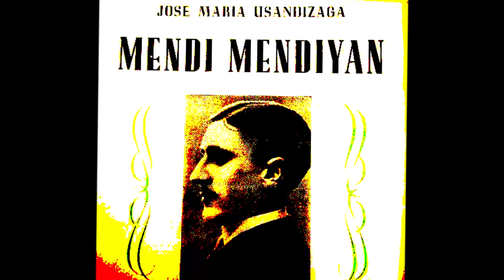USANDIZAGA-"MENDI MENDIYAN"-TORRACCIA-EUKEN OSTOLAZA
"HALARE", Aria de "Joxe Mari" de l'Opéra Basque
"MENDI MENDIYAN'(1910) de Joxe Mari USANDIZAGA (Schola Cantorum, PARIS).
Euken Ostolaza, ténor & Laura Sibella, piano.
Soirée Musicale du Domaine de "TORRACCIA",
CORSICA, Estate 2018.

Etre accueillis par Marc et Sarah a été un grand bonheur! Chanter au milieu des vignes de Torraccia a été une expérience très riche (acoustique à l'air libre). La présentation de Marie Delbet fut d'une grande brillance littéraire et d'un charme inoubliable. GRAZIE

moduleID=2823&lang=es

Joxe Mari, arrivé devant la chaumière de Andrea, chante:

HALARE ZORIONEKO LEKUA!
HAUNDIA DALA DIOTE MUNDUA,
NERETZAT DANA DAGO HOR!

NERE MAITASUNA AMODIOZ BIHURTU ZAN EZKERO,
JOATEN NAIZ BASO TA MENDI, EZIN BIZIRIK,
ZURE TXABOLATIK URRUTI.

LUZEAK IRUDITZEN ZAIZKIT GAUAK,
ZUGAN PENTSATZEN EZ BADET.
TA BEHIN ERE EZ NAU LOAK HARTZEN,
ESAN GABE: "ANDREA, MAITE ZAITUT!"

MEME SI  L'ON DIT QUE LE MONDE
EST UN GRAND LIEU DE BONHEUR,
POUR MOI TOUT EST LA!

DEPUIS QUE MON ATTACHEMENT
EST DEVENU AMOUR,
J'ERRE PAR BOIS ET PAR MONTS,
AVEC DU MAL A VIVRE,
ELOIGNE DE TA PETITE DEMEURE.

LES NUITS ME PARAISSENT LONGUES
SI JE NE PENSE PAS A TOI!
ET JAMAIS LE SOMMEIL NE ME PREND
SANS QUE JE NE DISSE: "ANDREA, JE T'AIME!"